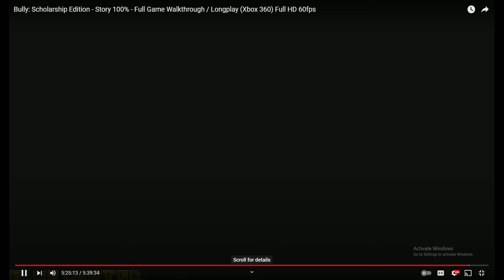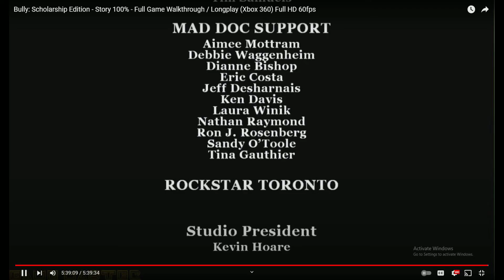LP Bully Scholarship Edition Part 30 FINALE